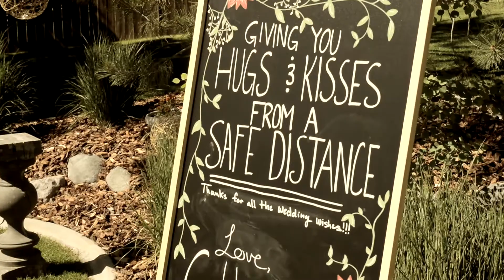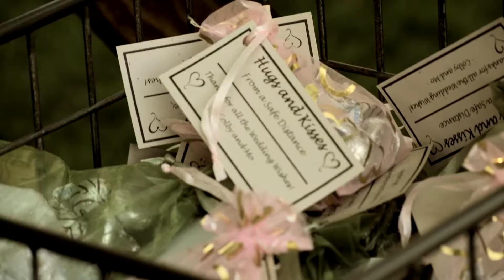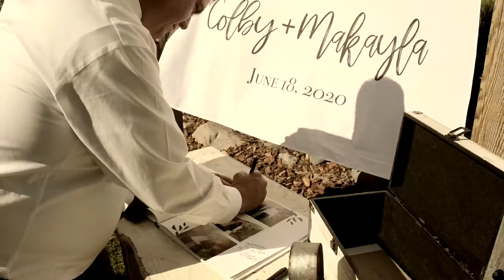THE SEEDALL'S || A Bittersweet Backyard Ceremony